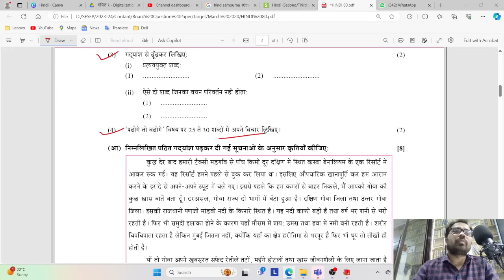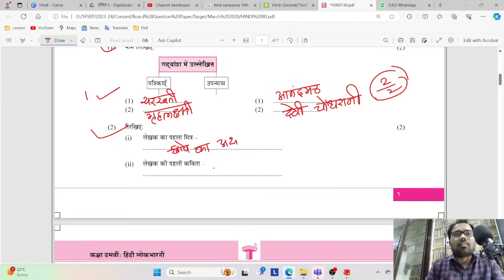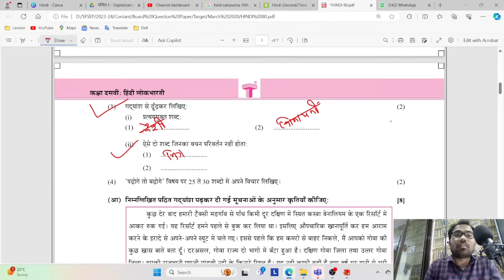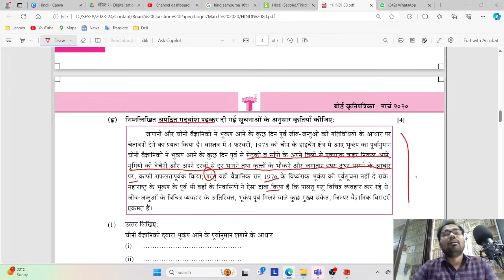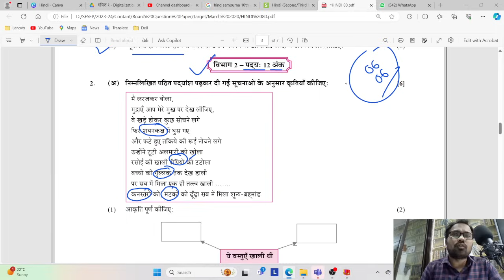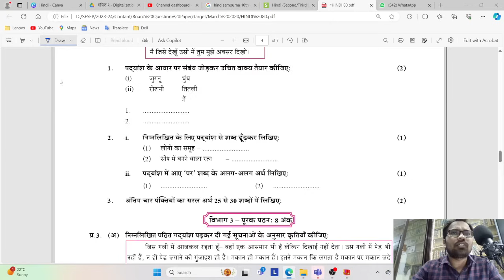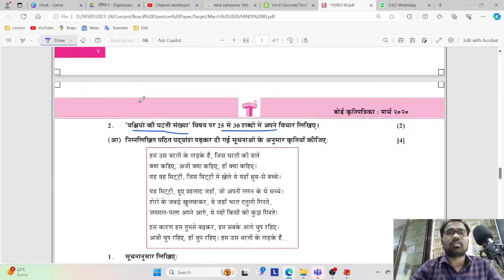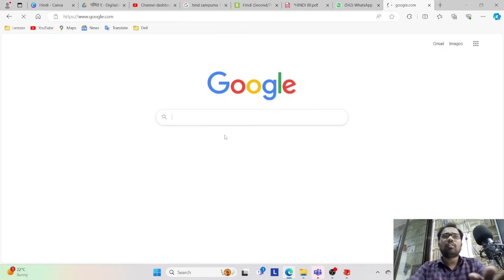दहावी हिंदी | 10th Board Exam 2024 | Hindi | असा असणार हिंदीचा पेपर